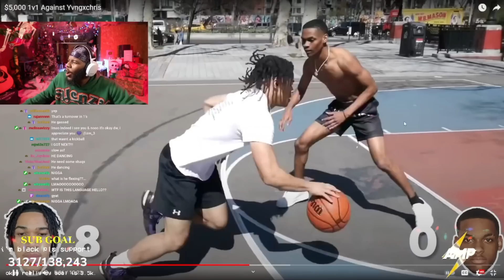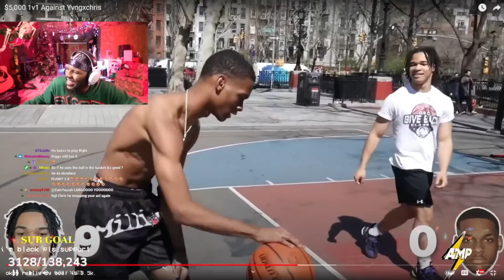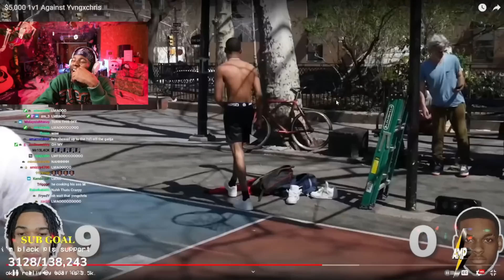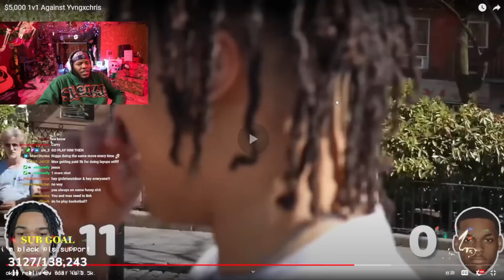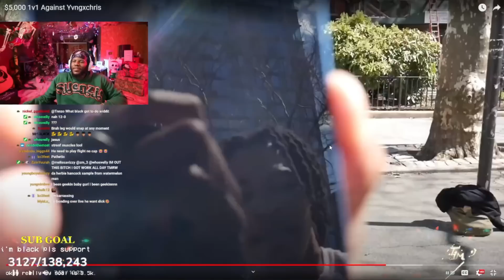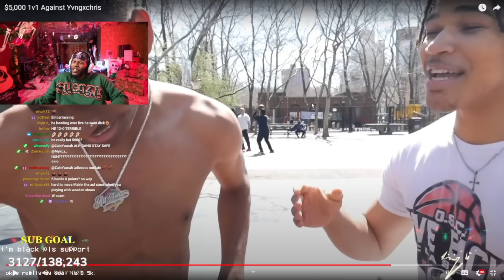PROOF Plaqueboymax Can Actually Hoop...